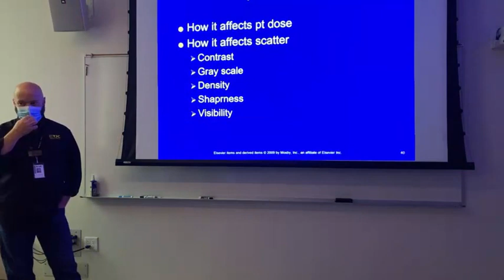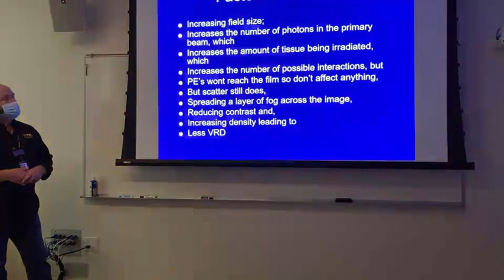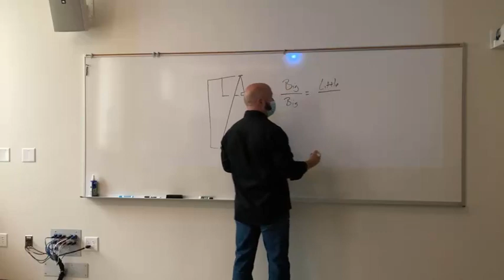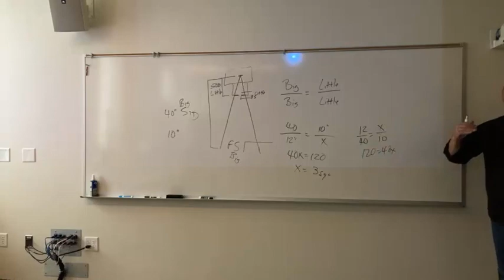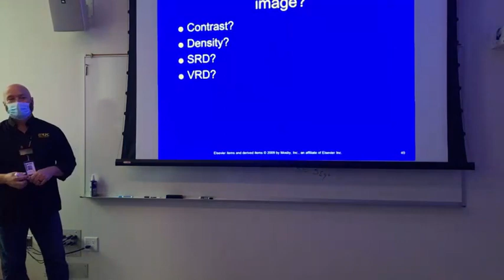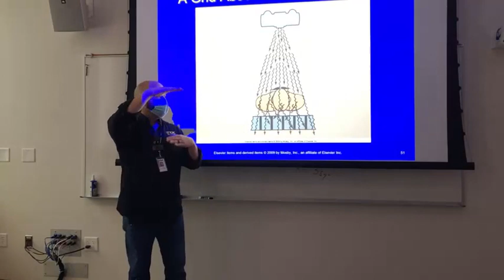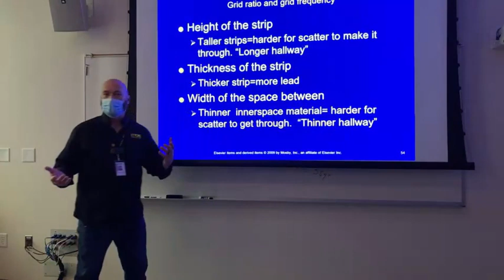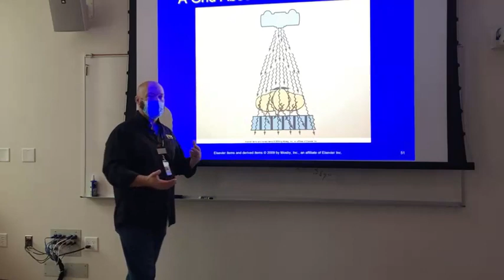Rad Tech Basics- Beam restriction and grids